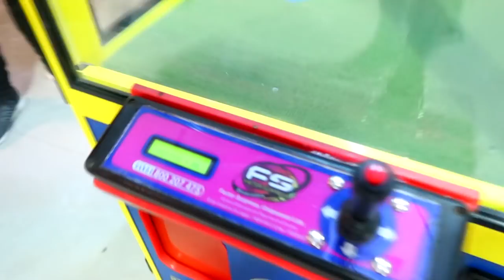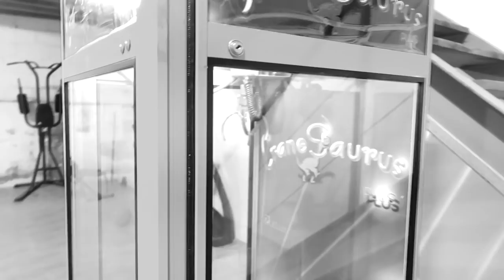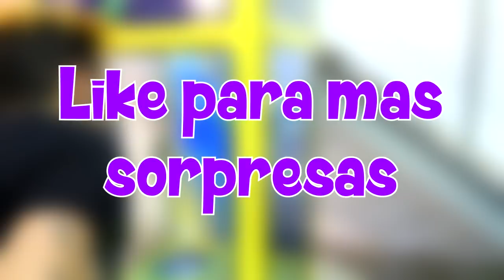LE HACEMOS A MAKIMAN EL REGALO SORPRESA DE SUS SUEÑOS